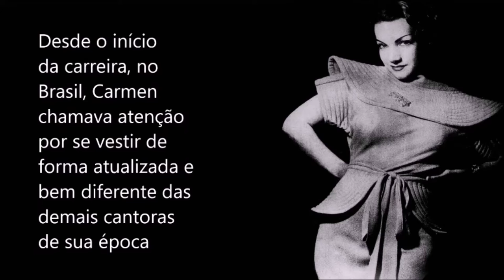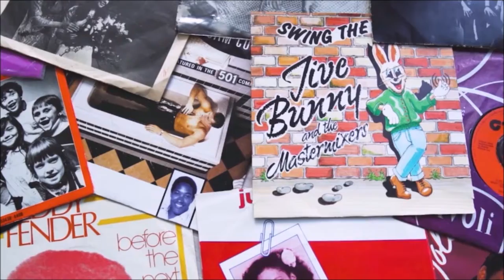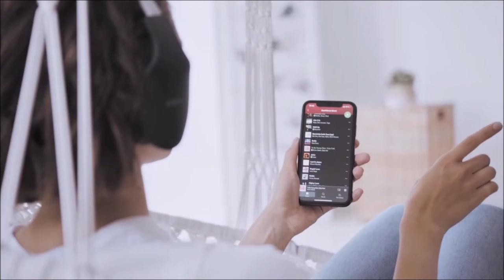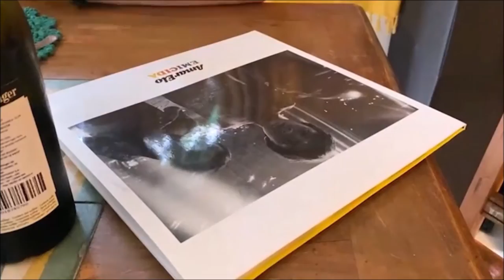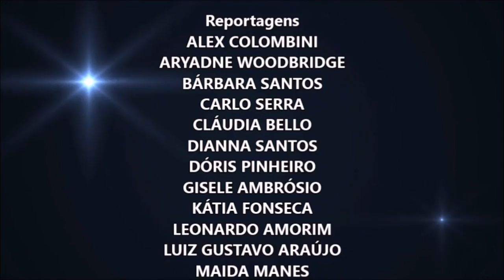MOSAICO #23 - 04 JULHO 2021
No MOSAICO deste domingo, 04 de Julho:
📌 A era de ouro das vedetes do teatro de revista no Brasil;
📌 Como o nosso tradicional "fuxico" preencheu vidas na pandemia;
📌 O mito Carmen Miranda, que nunca sai de moda;
📌 Um "revival": a redescoberta dos discos de vinil;
📌 Como o ator e chef baiano Robson Lemos se equilibra entre dois amores: o palco e a cozinha.  Isso  mais neste programa!!

NÃO PERCA!
🔔 Vai lá, clique na notificação para não perder!

🗓 Domingo (04 de julho)
⏱ 6PM (costa leste EUA)
⏱ 19H (hora de Brasília)

✅ Compartilhe. Curta. Comente 😊